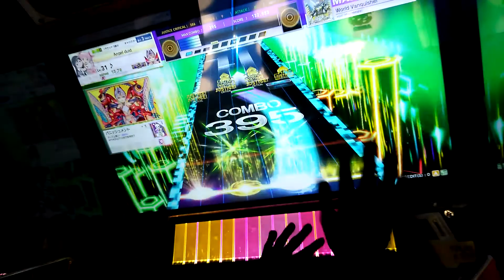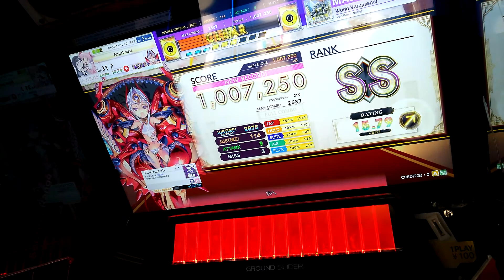CHUNITHM World Vanquisher 8-3 1007250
ケアレスミス多量で死
10070004回乗せてるのに鳥乗らないのなんなんですかね
誰か鳥代行1ペリカでお願いします🙇

メモ
J138A12
J189A11
J140A8M2